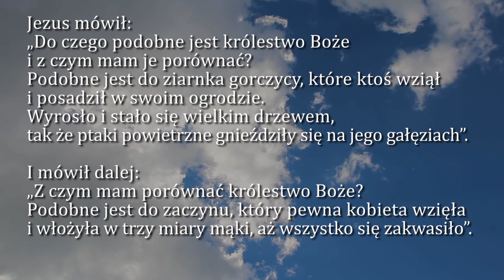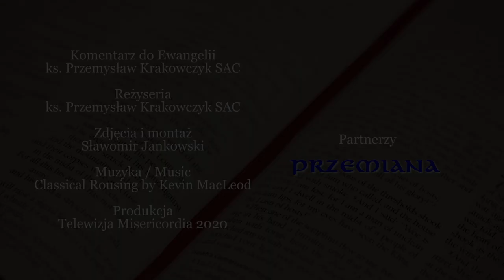Dobra Nowina na dziś | 27 października - Wtorek, XXX tyg. zwykłego